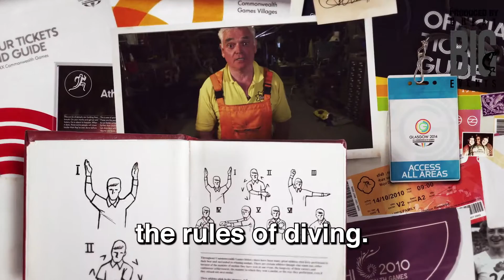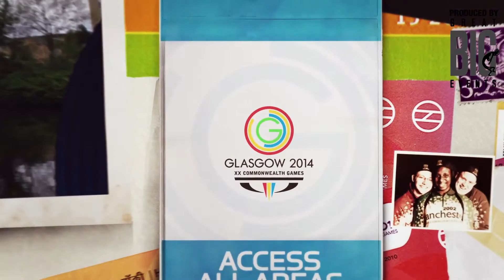George Parsonage Introduces the Diving - Commonwealth Games Glasgow 2014